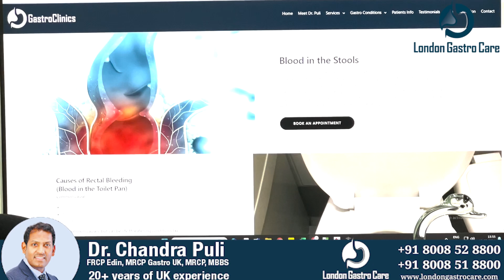Right Diagnosis Right Treatment Right Outcome| Dr. Chandra Shekhar Puli | London Gastro Care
London Gastro care is one of the best gastro care clinic in Hyderabad designed keeping in mind the opulence and amenity of our patients.

MIG: 198, 1st Floor,
SV Complex, Rd Number 1,
Kukatpally Housing Board Colony,

ఈ వీడియోలోని సమాచారం వృత్తి పరమైన వైద్య సలహా మాత్రమే, రోగ నిర్ధారణ లేదా చికిత్సకు ప్రత్యామ్నాయంగా ఉద్దేశించబడలేదు లేదా సూచించబడలేదు. ఈ వీడియోలో ఉన్న టెక్స్ట్, గ్రాఫిక్స్, ఫోటోలు మరియు సమాచారంతో సహా మొత్తం అన్ని సాధారణ సమాచార ప్రయోజనాల కోసం మాత్రమే.  వీటిని పాటించే ముందు ఖచ్చితంగా మీ స్వంత డాక్టర్/హెల్త్ ప్రొఫెషనల్‌తో సంప్రదించండి.